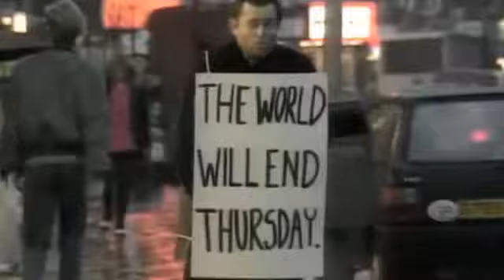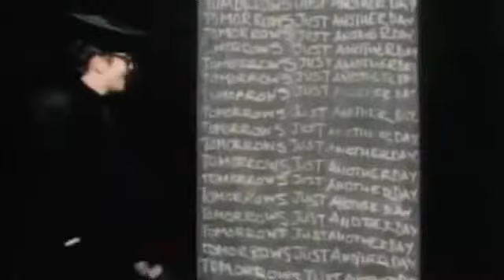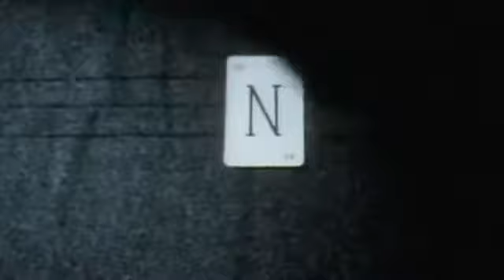Madness - Tomorrow's (Just another Day)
Madness - Tomorrow's (Just another Day) 1982
Tribute to Magical Mystery Tour